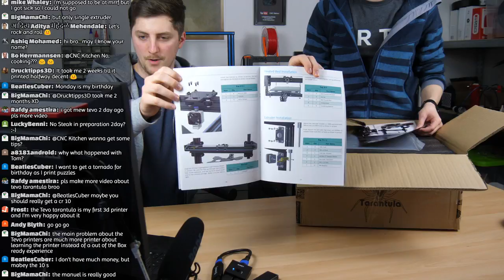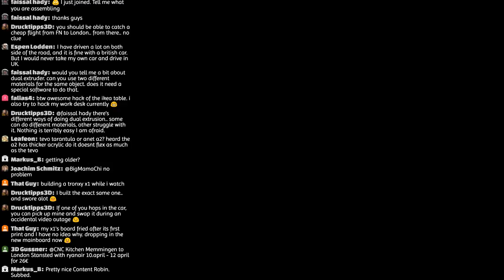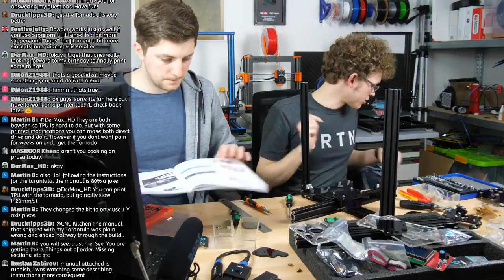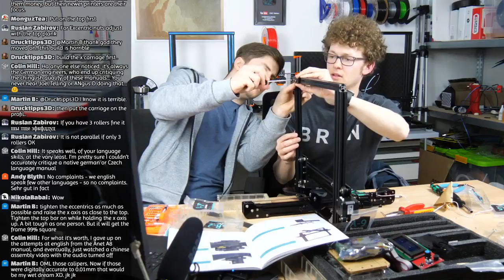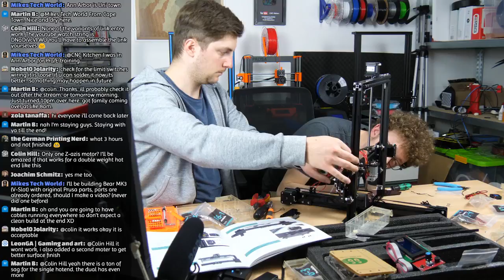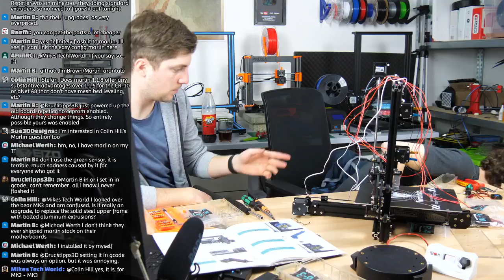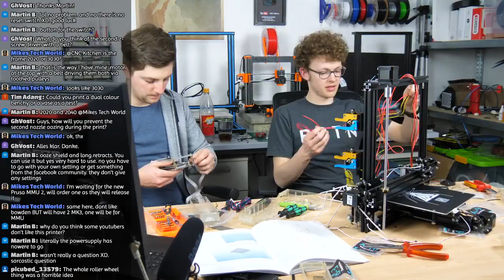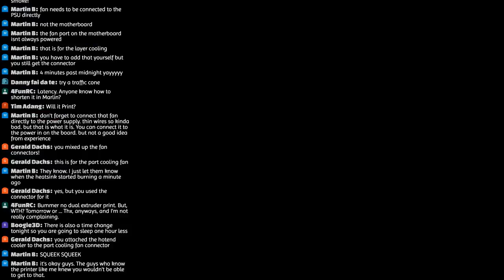LIVE: Tevo Tarantula DUAL Extruder 3D Printer Build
We built the Tevo Tarantula Dual Extruder printer live in a 5 hour stream. Unfortunately, we weren't able to test the dual extrusion feature. I'll talk about that in a follow-up video.

🎥 CAMERAS & LENSES
10-25mm f1.4 - Awesome Lense
30mm f2.8 macro - Great Macro Lense
12-35mm f2.6 - Great allround lense
14-140mm f3.5-5.6 - My go-to travel lense
25mm f1.4 - Nice prime for photoraphy
🎙AUDIO

🏆 Do you want to help me cover my running costs? Send me a dollar or two over PayPal, it helps me a lot!